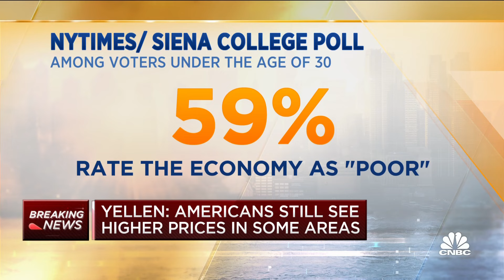Treasury Secretary Yellen: We're making 'considerable progress' in bringing inflation down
Treasury Secretary Janet Yellen joins 'Squawk Box' to discuss the economic takeaways from last week's meeting between President Biden and Chinese President Xi Jinping, the state of the U.S. economy, inflation battle, and more.